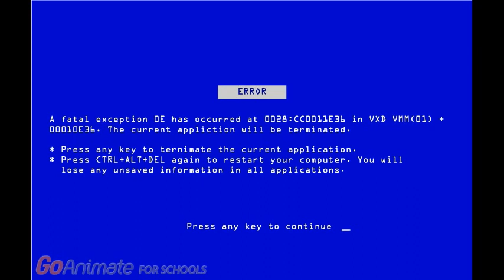Macusoper Error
NOTE: I now like Macusoper